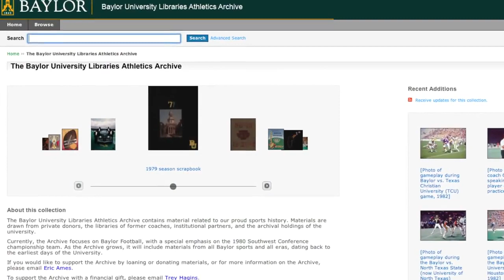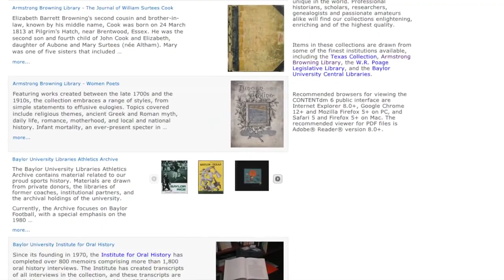Introducing the Baylor University Libraries Athletics Archive (BULAA) | Fall 2011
The launch of the Baylor Libraries Athletics Archive took place on December 7, 2011. Discover the rich history of Baylor Athletics through digitized archival materials drawn from The Texas Collection and generous donors like Grant Teaff, legendary head football coach of the Baylor Bears.